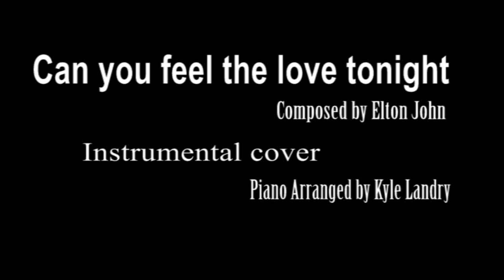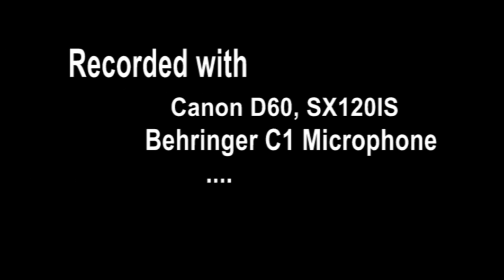Can You Feel The Love Tonight - Elton John (KJO piano & guitar cover)